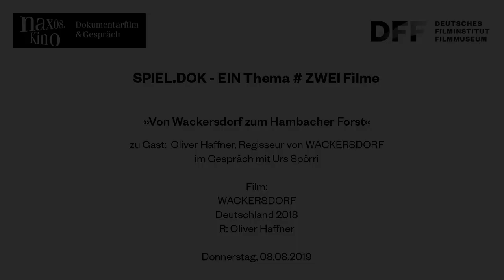WACKERSDORF (DE 2018) // Filmgespräch mit Oliver Haffner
Zu Gast: Oliver Haffner
im Gespräch mit Urs Spörri

Die Reihe SPIEL.DOK – EIN Thema # ZWEI Filme des DFF in Kooperation mit dem naxos.Kino beleuchtet ausgewählte Themen jeweils anhand von Spiel- und Dokumentarfilmen. Unter dem Titel Von Wackersdorf zum Hambacher Forst zeigt das naxos.Kino am Dienstag, 6. August, um 19:30 Uhr den Dokumentarfilm HALBWERTSZEITEN (DE 2007, R: Irina Kosean). Das Kino des DFF präsentiert am Donnerstag, 8. August, den vielfach preisgekrönten Spielfilm WACKERSDORF zum selben Thema. Nach allen Vorführungen gibt es Gespräche.

Bayern, Anfang der 1980er Jahre. In Wackersdorf ist die wirtschaftliche Lage angespannt. Landrat Hans Schuierer fürchtet um seine Wiederwahl. Doch dann will die bayerische Staatsregierung bei Wackersdorf eine atomare Wiederaufbereitungsanlage bauen, die Arbeitsplätze schaffen würde. Als Schuierer sieht, mit welchen Mitteln die Staatsregierung jeden Protest im Keim zu ersticken versucht, wird er misstrauisch.

Film:
WACKERSDORF
Deutschland 2018
R: Oliver Haffner